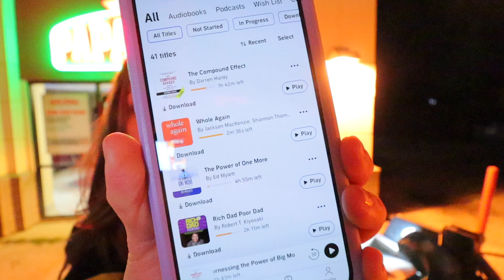What I learned being an employee for 1 year | truck driver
Hi guys! It's been officially one year since I've been an employee truck driver for a company and these are my thoughts. It has its good and bad, but overall I think what matters is first the company you choose, and the lifestyle and responsibilities you want to have for yourself.

Watch me on A&E Shipping Wars!

Shipping Wars Season 9:
-7 episodes-